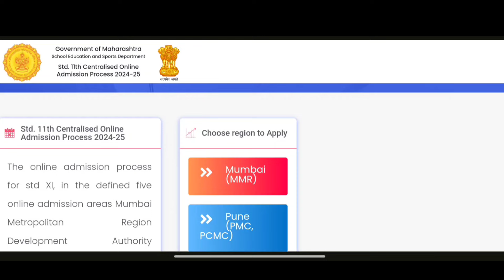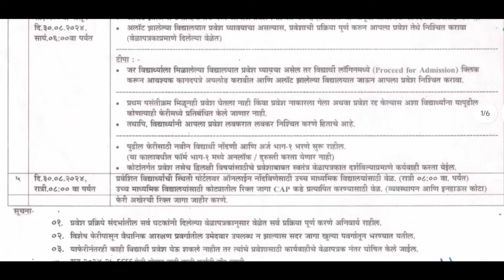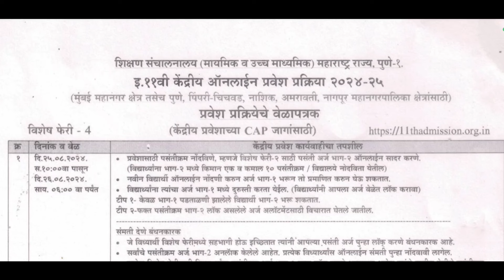Special Round 4 होणार 👇 11 Admission 2024-25 I 11th Admission Special Round 4 form fill Up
Special Round 4 होणार ✅ 11 Admission 2024 I 11 Admission Special Round 2 Form Fill Up
आज पासुन भरू शकतो Special Round 1 I Merit List कधी 🤔 Special Round form fill Up I 11 Admission 2024
Round 4 होणार का 🤔 11 admission round 3 result I, 11th Admission round 3 allotment
Round 3 Form Fill Up ✅ 11 Admission 2024 Round 3
Round 3 फ़ॉर्म कधी सुरू होणार ✅ 11 Admission 2024 I 11 Admission 2024 Merit list
Round 3 कधी भरावा 🤔 11 Admission Round 3 I 11 Admission Merit list
Round 2 Merit List ✅ 11 Admission Round 2 Allotment I 11 admission merit list 2024
असा चेक करा लागेल Round 2 allotment ✅Round 3 फ़ॉर्म कधी सुरू होणार I 11 admission merit list
Round 1 लागला असा चेक करा allotment ✅ 11 Admission college allotment I 11 Admission Final Merit list

Part 2 ✅ 11th Admission 2024 ✅ 11 Admission 2024 I 11 Admission Form Fill Up
11 admission 2024
11 admission form kaise bhare
11 admission part 2 form
11 admission part 2 date
11 admission form fill up
admission form class 11
11th admission part 2
11th admission maharashtra
how to fill offline admission form class 11th
11th admission documents
class 11 admission form fill up
11th registration
11th admission part 2 form
how to fill 11 admission form11th admission part 2 form filling
11 admission process
fyjc part 2 form
11th Admission Process 2024✅fyjc Admission I 11th admit Documents list📜
11 admission form kaise bhare
11th admission
11th admission 2024 Maharashtra board
11th admission documents
11th admission form fill up
11th admission form kaise bhare
11th admission maharashtra board
11th admission maharashtra documents
11th result date 2024
documents for 11th admission
documents required for 11th admission maharashtra
fyjc admission
fyjc admission requirements document
ofss 11th admissiom online form apply kaise kare
how to fill 11 admit form
11 admissions 2024
ssc result
hsc result
11th admission form fill up 2024
11th admission form admission form fill up 2024
11 form
fyjc form fill up
11th admission form fill up step by step
how to fill 11 admission form
admission process of 11th
11 admission registration
inter admission
fyjc online form filling process
11 registration
11 admission document
how to apply for class 11 admission
11th registration